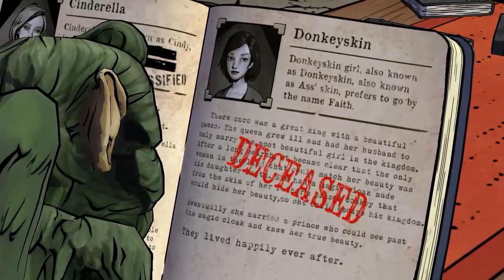The Wolf Among Us - Episodio 1 - Parte 3 Walkthrough - Español (PC Gameplay HD)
Esta es la Parte 3 del Episodio 1 (Temporada 1) de la Guia / Walkthrough / Let's Play del juego oficial de The Wolf Among Us para Xbox 360, PS3 y PC. The Wolf Among Us esta disponible desde el 11 de Octubre para Xbox 360, PS3 y PC.

El comic Fables de Bill Willingham da el salto al mundo de los videojuegos con esta adaptación firmada por Telltale Games, responsables de Sam & Max, Regreso al Futuro y el éxito The Walking Dead. Este primer capítulo titulado Faith para PC nos introduce en la historia, con un estilo narrativo que respeta el del tebeo, y una jugabilidad que nos insta a resolver puzles y tomar decisiones.

Desarrollo: Telltale Games
Producción: Telltale Games
Distribución: Steam / Xbox Live / PSN

"The Wolf Among Us Let's Play Español"
"The Wolf Among Us Let's Play Part 1"
"The Wolf Among Us Let's Play Part 1 Español"
"The Wolf Among Us Let's Play Parte 1"
"The Wolf Among Us Let's Play Parte 1 Español"
"The Wolf Among Us Let's Play Mission 1"
"The Wolf Among Us Let's Play Mission 1 Español"
"The Wolf Among Us Let's Play Mision 1"
"The Wolf Among Us Let's Play Mision 1 Español"
"The Wolf Among Us Let's Play Chapter 1"
"The Wolf Among Us Let's Play Chapter 1 Español"
"The Wolf Among Us Let's Play Capitulo 1"
"The Wolf Among Us Let's Play Capitulo 1 Español"
"The Wolf Among Us Let's Play, This Week"
"The Wolf Among Us Let's Play, Esta Semana"
"The Wolf Among Us Let's Play, This Month"
"The Wolf Among Us Let's Play, Este Mes"

"The Wolf Among Us Gameplay Español Latino Parte 1"